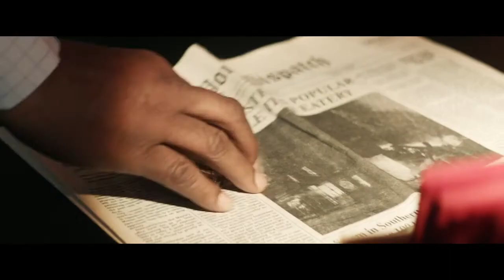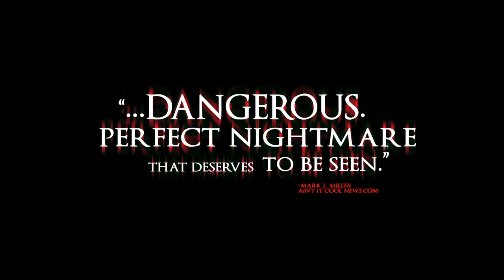Blood Brothers - Trailer